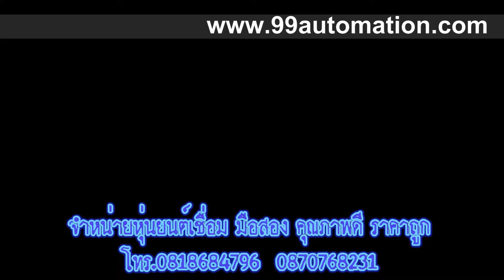หุ่นยนต์เชื่อม MIG คุณภาพดี ราคาถูก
จำหน่ายสินค้าสำหรับงาน automation & robotic และหุ่นยนต์เชื่อม หุ่นยนต์ยก อุตสาหกรรมมือสอง ราคาถูก สนใจโทร 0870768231